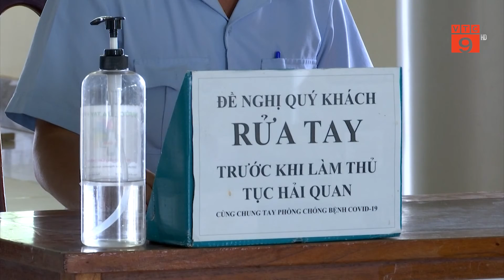NGÀNH HẢI QUAN KHÔNG ĐỂ GIÁN ĐOẠN CHUỖI CUNG ỨNG TRONG DỊCH BỆNH | VTC9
VTC9 | NGÀNH HẢI QUAN KHÔNG ĐỂ GIÁN ĐOẠN CHUỖI CUNG ỨNG TRONG DỊCH BỆNH